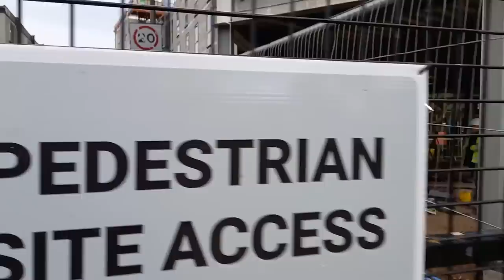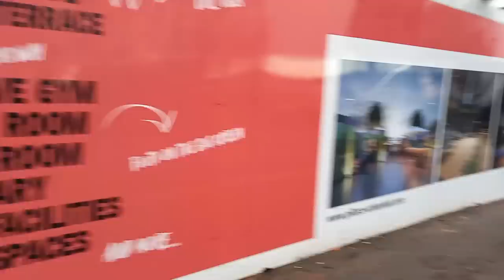STRANGE CHARACTER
"Photography is not a crime" is a phrase often used to advocate for the right to take photographs or record video in public spaces without fear of harassment, intimidation, or legal repercussions. The phrase suggests that photography is a form of free speech and expression that should be protected by law, and that the act of taking photographs should not be considered a criminal offence. The use of this phrase is often associated with instances where photographers, journalists, or citizens have been stopped or detained by law enforcement or security personnel for taking photographs in public places, even though they have not violated any laws or regulations.